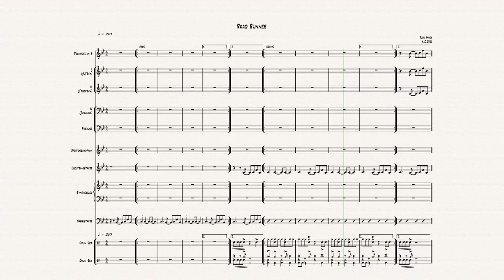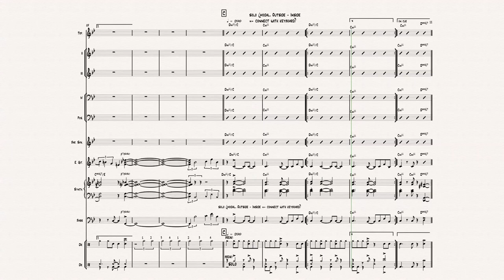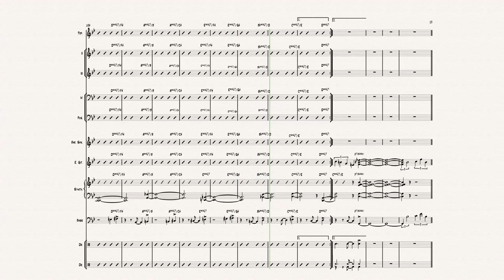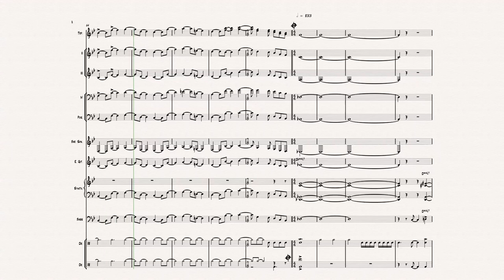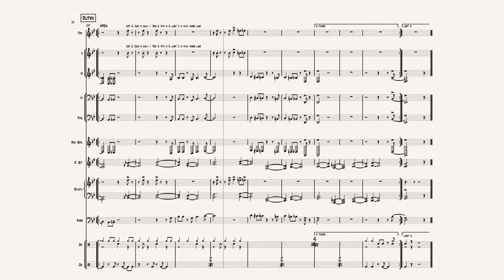Fischermanns Orchestra - Road Runner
composed & arranged by Bodo Maier
recorded at Powerplay Studios
mixed & mastered by Andy Neresheimer